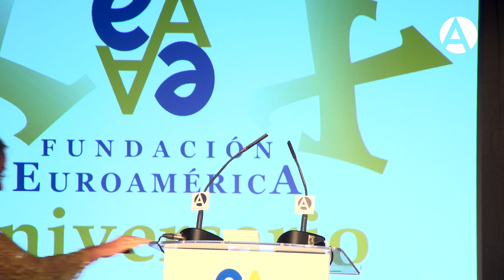XX Aniversario de la Fundación Euroamérica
17/07/19. XX Aniversario de la Fundación Euroamérica bajo el título 'Evolución de la relación entre la Unión Europea y América Latina en estos veinte últimos años. Retos de futuro'.

Sesión de Inauguración.

- Antonio Pérez-Hernández, director general de Casa de América.

- Ramón Jáuregui, presidente de la Fundación Euroamérica.

Mesa redonda '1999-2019: Evolución de las relaciones entre la UE y América Latina. Retos de futuro'.

- Rebeca Grynspan, Secretaria General Iberoamericana.

- Felipe González, expresidente del gobierno de España.

- Enrique V. Iglesias, Primer Secretario General Iberoamericano.

- José Ignacio Salafranca, vicepresidente de la Fundación Euroamérica.

Moderador: Carlos Solchaga, presidente de Honor de la Fundación Euroamérica.

Ceremonia de clausura.

- Benita Ferrero-Waldner, Presidenta de Honor de la Fundación Euroamérica.

- Josep Borrell, Ministro en funciones de Asuntos Exteriores, Unión Europea y Cooperación.

- Intervención de honor: Su Majestad el Rey Felipe VI.